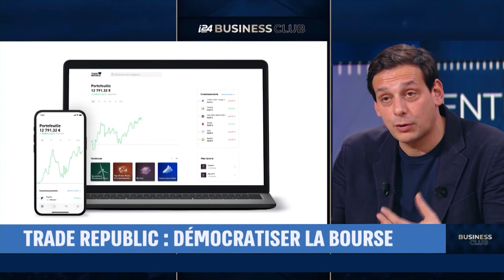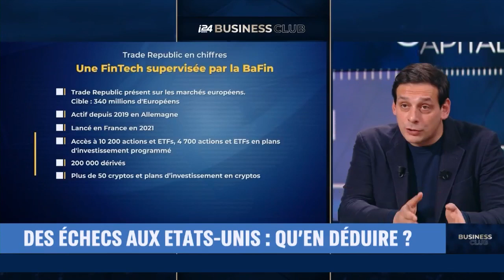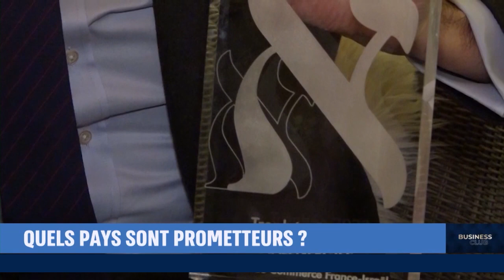BUSINESS CLUB | Cryptomonnaies et investissements : démocratiser la bourse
BUSINESS CLUB | Confrontés à la réforme des retraites visant à prolonger la durée des cotisations, les Français et les européens voient leur départ à la retraite s'éloigner petit à petit. Et si la retraite pouvait être obtenue par ses propres moyens ? C'est le crédo de Trade Republic, une startup fondée en 2015. Entretien avec Matthias Baccino, directeur France de Trade Republic.

Le magazine business de Fabienne Lissak